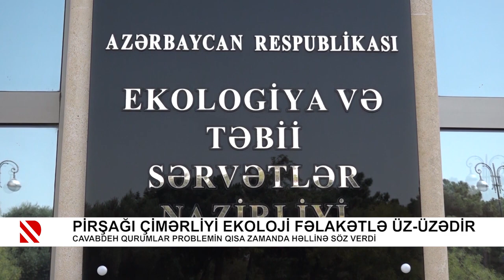Pirşağı çimərliyi ekoloji fəlakətlə üz-üzədir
Cavabdeh qurumlar problemin qısa zamanda həllinə söz verdi